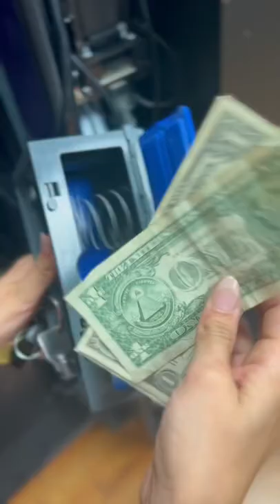Combo Vending Machine😝